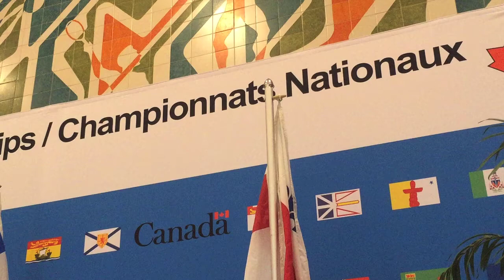Championnats nationaux élite - jour 2